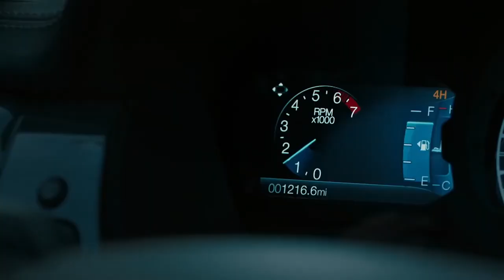The 2020 Ford Ranger: Walkaround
Brandon Cameron, an engineer at Ford, discusses the 2020 Ford Ranger with available features such as the FX4 Off-Road PackageTM,* Terrain Management System** and Blind Spot Information System (BLIS®).†